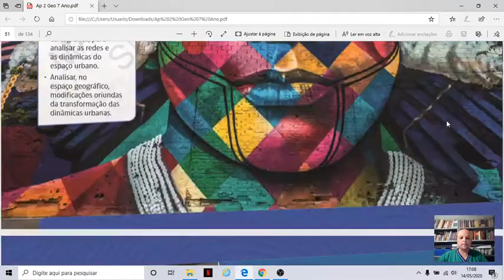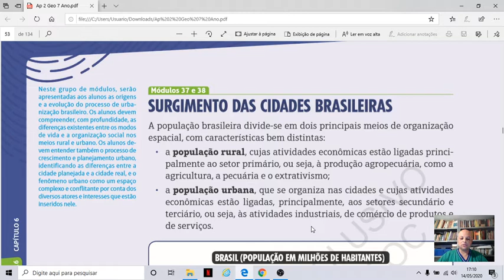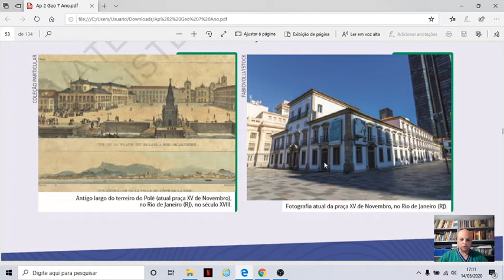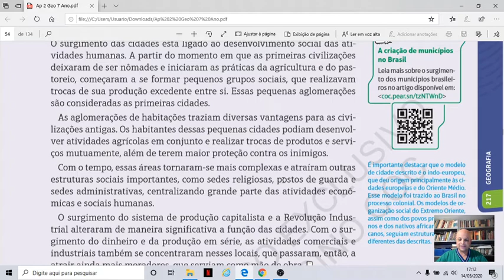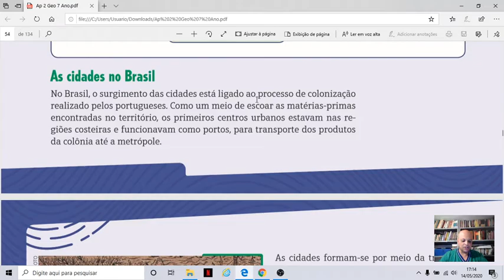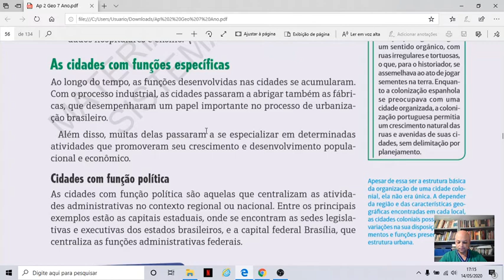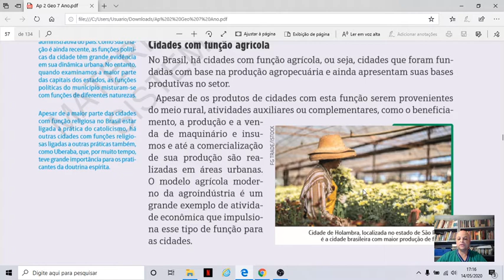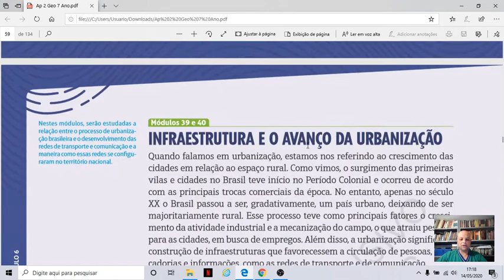2020 05 14 Geo 7 Ano cap 6 video 1